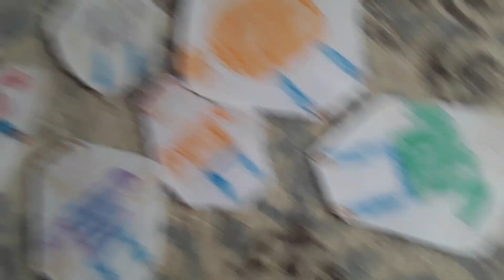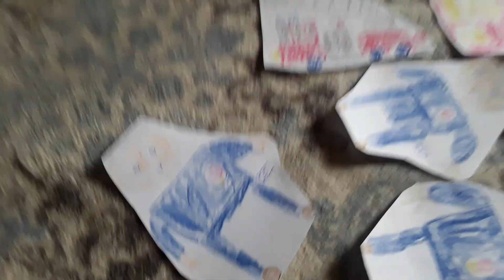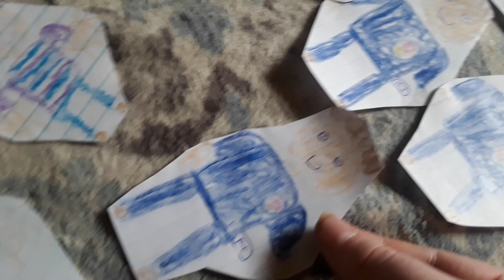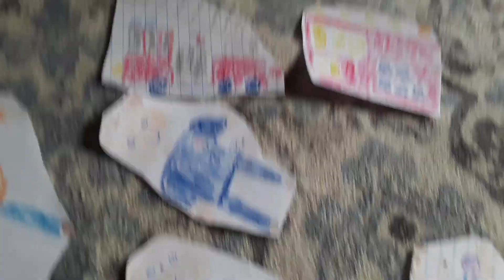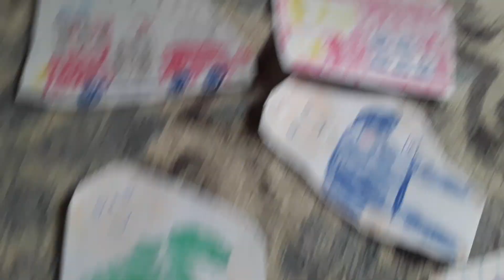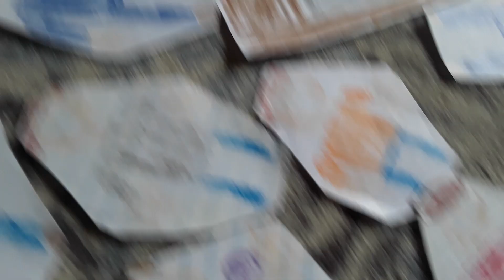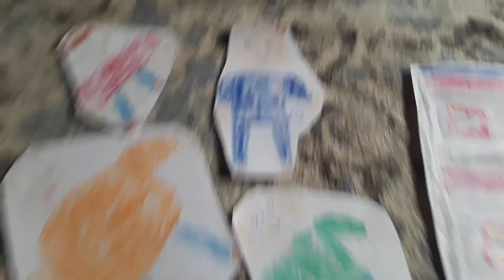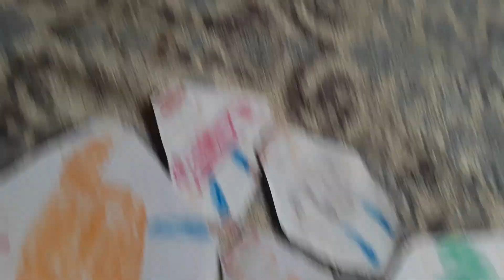TBBS S3 E28: Visiting The Fire Station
Episode plot: Baldi and his friends visit the Fire Station to see the Firefighters, the Fire Truck, and even the Fire Chief!